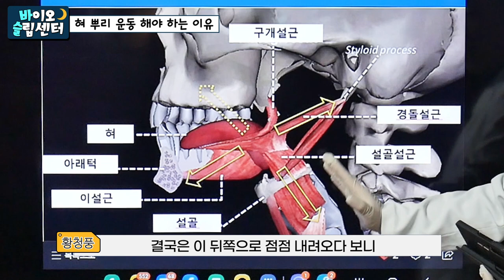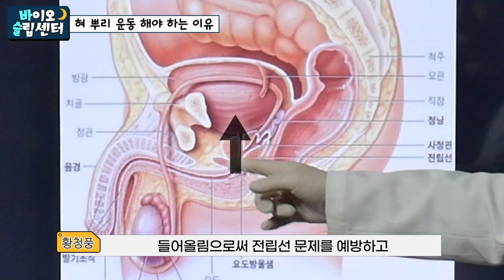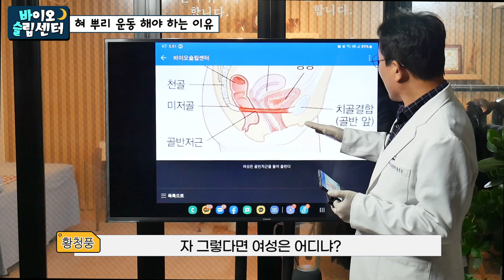획기적인 코골이 방지 운동을 소개합니다.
코골이 수면무호흡의 원인은 다양합니다. 그 중 하나인 혀가 뒤로 처져서 기도를 막아 코골이 수면무호흡 증상이 나타나는 경우가 있습니다. 수술이나 양압기를 사용하지 않고 혀 자체에 힘을 키워, 기도가 막히지 않도록 해주는 혀 뿌리 단련 운동. 혀뿌리 단련 운동을 해야하는 이유와 운동을 하는 방법 에 대한 안내 영상입니다. 하루 30분만 투자하여 혀를 잡는 훈련을 시키고, 턱이 뒤로 떨어지지 않게 한다면 코골이 수면무호흡으로 부터 벗어나 편안한 수면 생활을 할 수 있습니다. 상세한 운동방법은 영상으로 같이 확인해 보실까요?